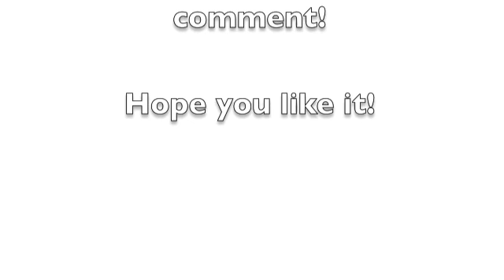Eurovision 2014: My updated top 37 (WITH COMMENTS) before show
So this is my updated version of my top 37 of Eurovision Song Contest 2014. I change my mind about the songs all the time, but this is my top right now! Hope you like it! (BEFORE SHOW)

COMMENTS: ↓↓↓

37: I think it's boring! :(
36: This song is funny, but i don't know if it's a ESC song :P
35: The lyrics? haha
34: She has an beautiful voice, but i don't like the song.
33: I don't like it:P
32: This is catchy, but still, i don't really like it..
31: I don't know, it's mysterious and cool, but i don't like it
30: A boring ballad
29: I find this SO boring, sorry
28: This is pretty boring too
27: It's a beautiful song, and she is cool!
26: SO BORING, haha i'm sorry
25: I like it, i really do, it's cathcy and funny!
24: Not my cup of tea, but it's nice.
23: Loreen? No, but it's okay.
22: I like it!
21: I really like this, it's a great song!
20: I like this too!
19: Okay I like this too, it's funny and makes me happy!
18: It's beautiful
17: This is a boring song, but her voice is beautiful!
16: She makes me happy, haha and I like the song!
15: The lyrics is kind of pointless, but i like the song.
14: I really like this song, and his voice is so cool
13: I'm not sure if I like the song, but it's great and he is so cute!
12: I don't think it is an Eurovision song, but I like it, it's catchy
11: I love this song! It's so cool, and cleo is soo beautiful!
10: He is cute! And I love the song!
9: The song and her voice, love it!
8: Their voices match each other very well, and it's a good song
7: it's a good ballad, and her voice is very beautiful!
6: I really like the pop-rock sound, it's amazing
5: I LOVE THIS, even if I don't understand what she sings about!
4: One the best songs this year, it's special. Love it
3: The song is so good, her voice is beautiful.
2: Pure perfection, She is SO beautiful and the song is perf.
1: My favourite. Her voice, the song, she. Everything is just perfect